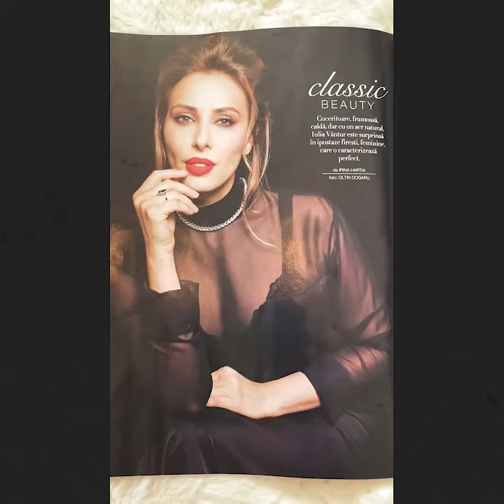Iulia Vântur, UMILITĂ de indieni. Jurnaliștii din țara lui Salman Khan au spus asta: